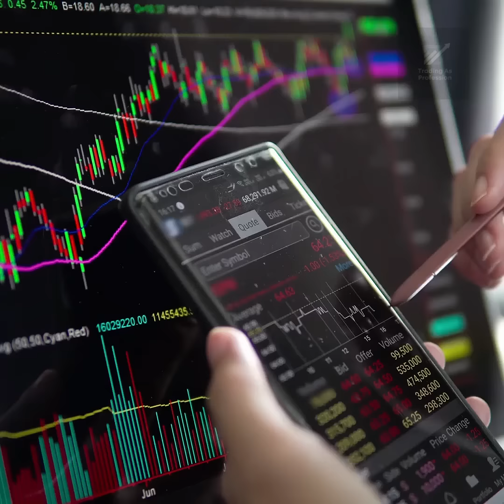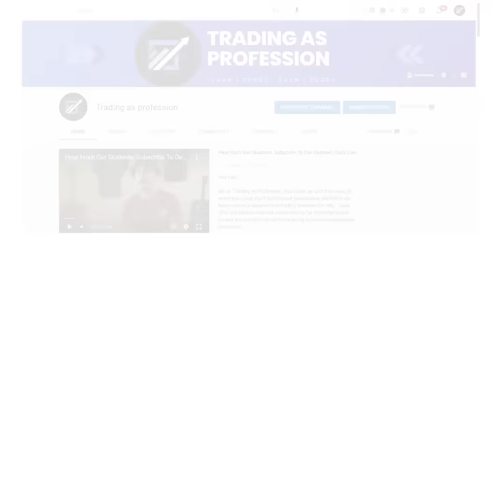🔥2-Hour Bootcamp Where I will Teach You UN-TOLD Secrets of Options Trading. Enroll Now @ INR99/-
🔥If You Are An Options Buyer, You Should Know The Correct Way To Analyze Data in the Future & Options. Only Option Chain is not sufficient for the buyer of an option.

🔥ENROLL IN OUR 2-HOUR BOOT-CAMP, Where I AM Going To Reveal the UN-TOLD SECRET in Trading.

🤩अगर आप एक  Option Buyer हैं, तो आपको OPTION BUYING का सही तरीका पता होना चाहिए. यदि आप OPTIONS SELLER की नजर से OPTION CHAIN के ANALYSIS के साथ OPTIONS BUYING करते हैं, तो आप OPTION BUYING से PROFIT नहीं कमा पाएंगे |

WHAT YOU WILL GET AFTER ENROLLING.

🔥ONE FREE SOFTWARE FOR ANALYSING DATA.
🔥ACCESS TO OUR PREMIUM FACEBOOK, TELEGRAM, AND WHATSAPP GROUPS
🔥ACCESS TO OUR PREMIUM FACEBOOK, TELEGRAM, AND WHATSAPP GROUPS WHERE I SHARE THE LEVELS OF NIFTY AND BA NIFTY ALONG WITH STOCKS.
🔥ACTUAL VALUE OF THIS 2 HOUR EVENT IS 4999/-
BUT BOOK THIS AT A SPECIAL PRICE @99/-
 I can keep the charge of 9999/- or 4999/-, but I want you guys to know about my teaching style and Mainly I want to guide you about the concepts which you will get to know in detail in our academy.